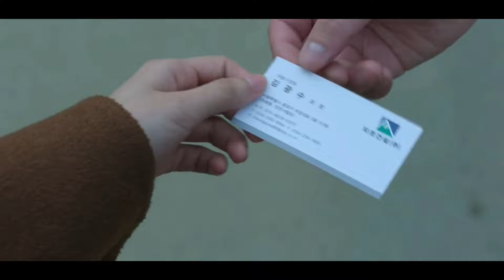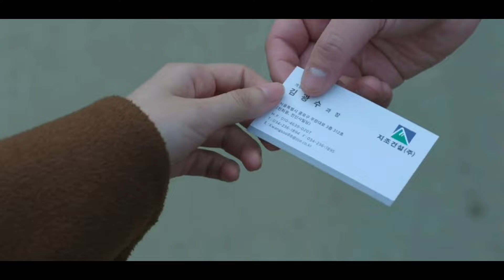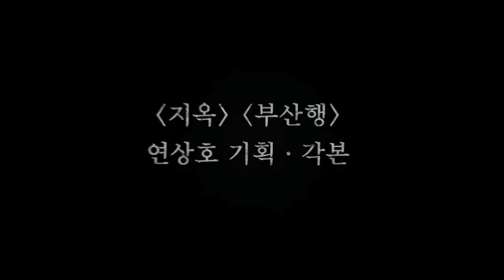A Herdeira | Conheça a Série de Suspense que é uma das mais Assistidas em 143 países na Netflix